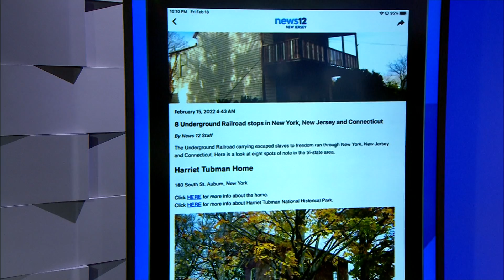Woman recreates Harriet Tubman’s Underground Railroad path to freedom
A Highland Park woman has recreated Harriet Tubman’s Underground Railroad route to freedom.